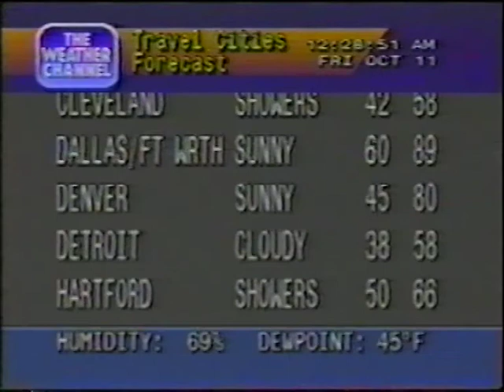Craig .. keyboards with Bellamy Brothers on Nashville Now 91'